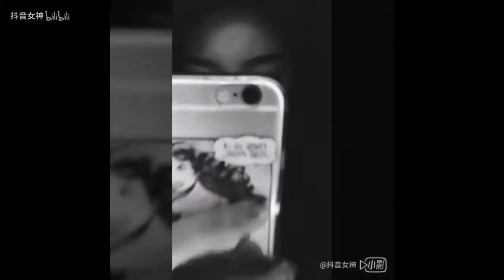【抖音 Tik Tok】 女神男神合体，喜欢长发的温柔和短发时的帅气！！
美女帅气起来，男神都要害怕一下